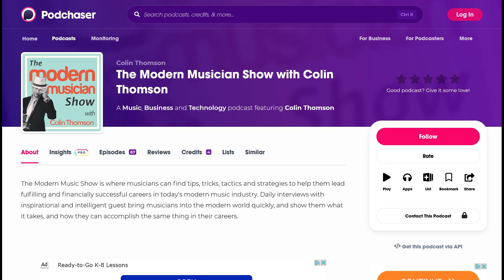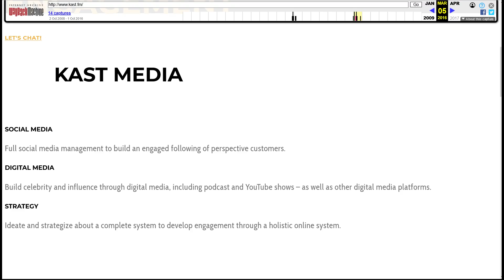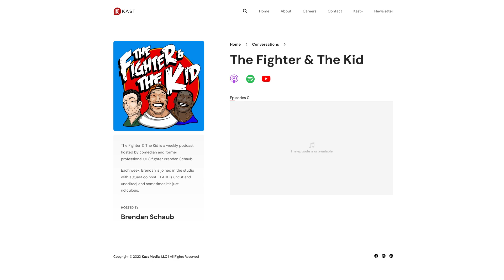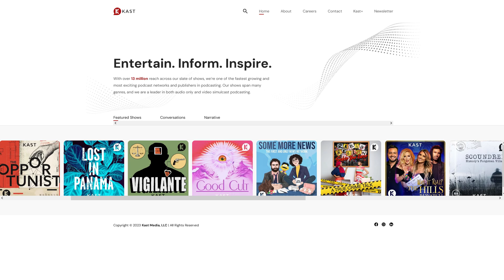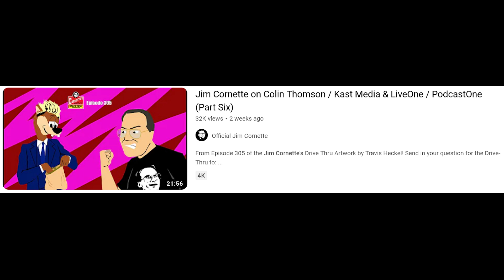The Man Who Scammed The Podcasting Industry | Colin Thomson & Kast Media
This video gives a brief history of Colin Thomson and Kast media, as well as the Theo Von Drama, Jim Cornette beef, Jason Ellis's Instagram live stream.

00:00 Intro
00:49 The Origin of Kast Media
02:09 Deal Structure
03:01 Risky Investments
03:57 Colin’s Confirmation
04:34 Facing Bankruptcy
04:55 Podcast One Acquisition
06:07 Podcast One Supporting Collin
07:11 Colin’s Lavish Lifestyle

 Kast Media Theo Von, Kast Media Scam, Kast media Jim Cornette. Colin Thomson Scam.